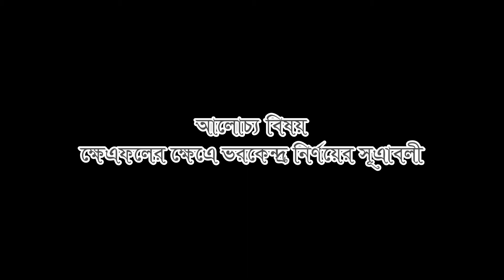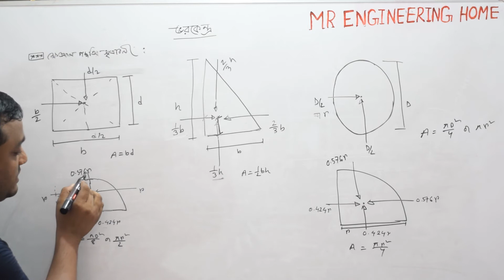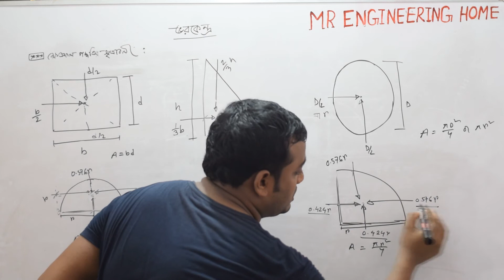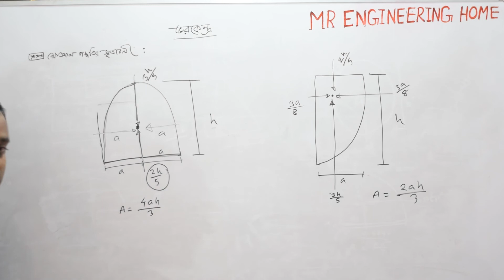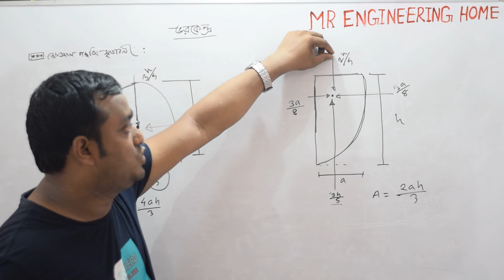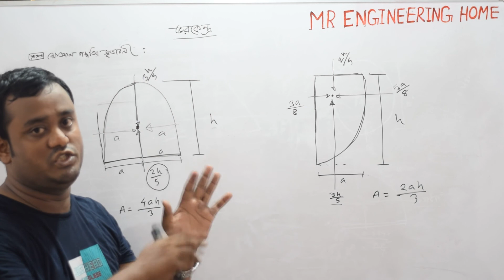ক্ষেএফলের ভরকেন্দ্র নির্ণয়ের সূত্রাবলী| স্টাকচারাল মেকানিক্স | Structural Mechanics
ভরকেন্দ্রঃ
কোন বস্তুর প্রতিটি কনার উপর ক্রিয়াশীল মাধ্যাকর্ষণ বলের লব্ধি ঐ বস্তুর যে বিন্দু দিয়ে যায় তাকেই বা সেই বিন্দু কেই ঐ বস্তুর ভরকেন্দ্র বলে। সেন্ট্রিয়ড বা কেন্দ্র এবং ভরকেন্দ্র মুলত একই |

প্রতিসাম্য অক্ষঃ
যে রেখা কোন সুষম বস্তু বা চিত্রকে দুইটি প্রতিসম অংশে বিভক্ত করে, তাকে প্রতিসাম্যের অক্ষ বলা হয়।

রেফারেন্স অক্ষঃ
Horizontal ও Vertical অক্ষদ্বয়ের ছেদ বিন্দুর দিকে বর্ধিত আনুভূমিক বা horizontal অক্ষকে নির্দেশ অক্ষ বা রেফারেন্স axis বলে।

***ফাকা থাকলে বাদ দিতে হবে বা বিয়োগ করতে হবে।।